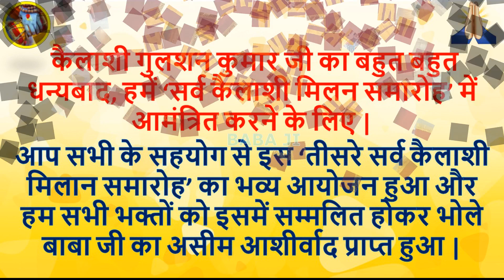तीसरा सर्व कैलाशी मिलन समारोह - दमक दम डमरू रे बजे || भाग -24